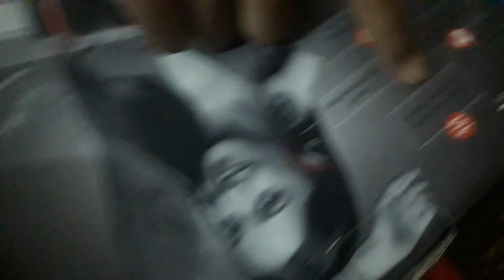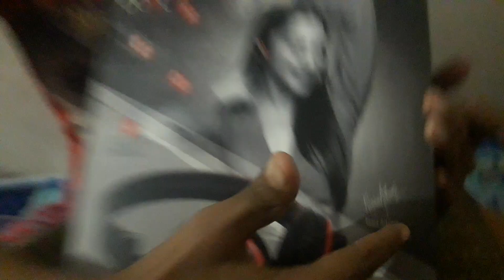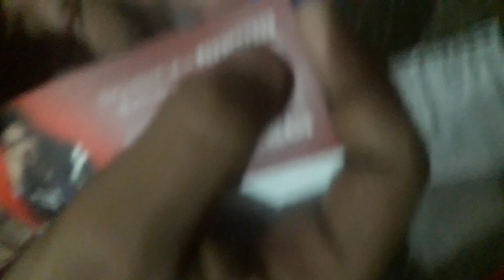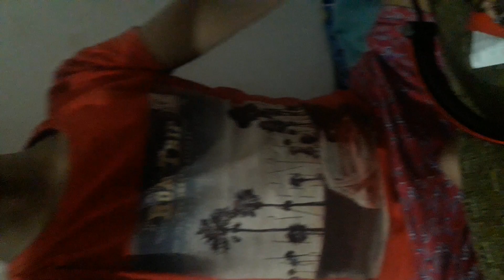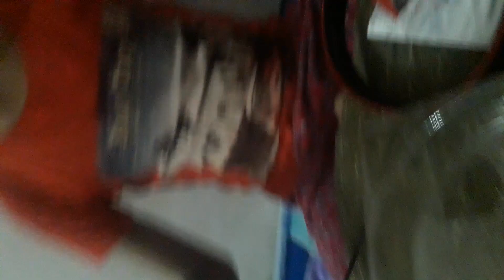boat headphone wireless 440 review and unboxing only 499rs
Boat Rockerz 400 Unboxing & Review| Best Wireless Headphone Under 1500 Rs

This video is all about unboxing of boat rockerz 400. this boat rockerz 400 is upgraded version of boat rockerz 400. This headphone comes with 300 mah battery which allows you to paly it for 10 hrs. This is best headphone for sound and bass lovers. This headphone also gives best competition to boat 400, boat 510, booat 550, Boat 450, boat 450 pro etc. Enjoy this video and please share this video with your friends and family. If you got any query about it then please let us now.

We welcome you sharing our content to inspire others, but please be nice and play by our rulesBoat rockerz 450 Boat rockerz 400

Best laptop under 50k:

Asus vivobook

lenovo ideapad s145

leno ideapad slim 3 hp 14 laptop

mi notebook

laptop for 50k

Acer Nitro 5

ASUS TUF Gaming ASUS TUF Gaming

laptop for 70k

Acer Nitro 5 for 70k

Acer Nitro 5

X

HP Pavilion Gaming Dell G3 3500 Gaming Laptop HP Pavilion Gaming

best laptop for 80k

HP omen 15

acer predetor helios 300 Acer Predator Triton 300

Acer Nitro 7 9th Gen Core i7

36bRMYJ

HP Pavilion Gaming

HP Omen 10th Gen this are the best laptop for 80k

ASUS ROG Strix G15

Video Highlights:

1.Unboxing & Review of boat 400Video Highlights:

1.Unboxing & Review of boat 400 2.complete overview

3.complete information about boat

400. 4.Best headphones under 1500.

Music